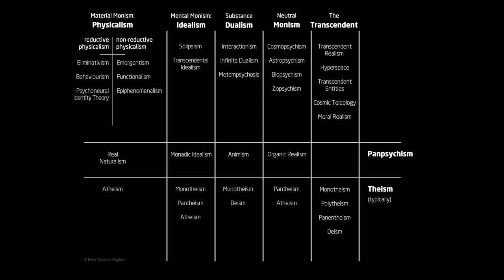Integrating philosophy into psychedelic therapy with Peter Sjöstedt-Hughes | Living Mirrors #113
Peter Sjöstedt-Hughes is a philosopher of mind who specializes in the thought of Whitehead, Nietzsche, and Spinoza, and in fields pertaining to panpsychism and altered states of mind. Following his degree in Continental Philosophy at the University of Warwick, he became a Philosophy lecturer in London for six years, after which he pursued his PhD on Pansentient Monism at The University of Exeter – where he is now a research fellow and associate lecturer.  Peter is the author of the books Noumenautics and Modes of Sentience.  Today we discuss his recent paper on incorporating the exploration of metaphysics into psychedelic therapy.